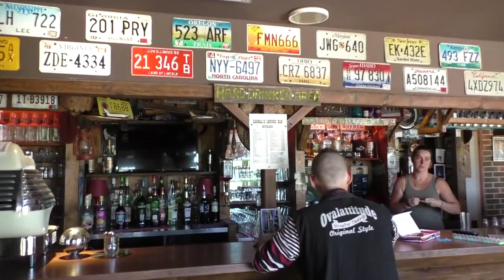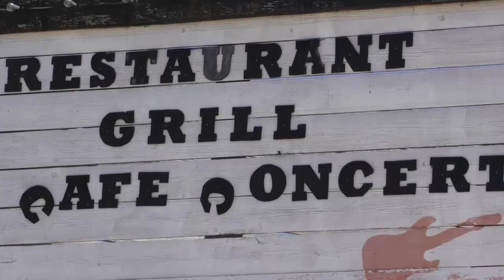LIBERTY TOUR EPISODE 2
Découvrez le deuxième épisode du Liberty Tour en compagnie de Sébastien Agius et Roxane Le Texier !
Retrouvez nous le 17 de chaque mois pour un nouvel épisode !